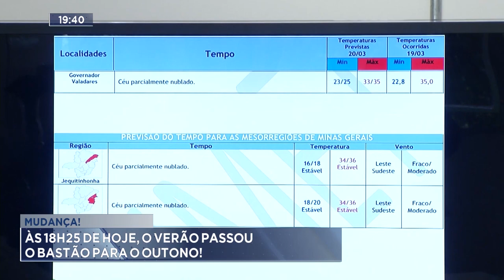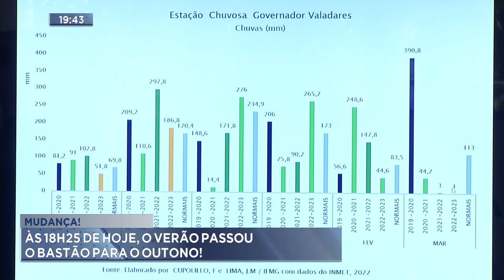Mudança: Às 18h25 de Hoje, o Verão Passou o Bastão para o Outono.